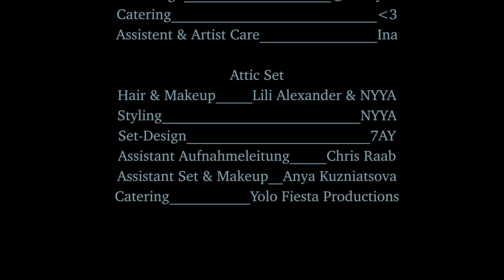NYYA - Ice Queen (Official Video) prod. Sir Mantis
Official Music Video "Ice Queen" by NYYA

Lasst Abo und Liebe da pls!

Concept: NYYA
Camera: @t0adboi & @leifsty1e
Editing: @leifsty1e & @t0adboi
Aufnahmeleitung: Churi Potrykus

Icy Set:
Hair & Makeup: NYYA
Styling: NYYA
Set-Design: @leifsty1e
Catering: 3
Assistent & Artist Care: Ina

Attic Set
Hair & Makeup: Lili Alexander & NYYA
Styling: NYYA
Set-Design: 7AY
Assistant Aufnahmeleitungt: Chris Raab
Assistant Set & Makeup: Anya Kuzniatsova
Catering: Yolo Fiesta Productions

Beat: Sir Mantis
Mix & Master: fragmentiert
Lyrics & Vocals: NYYA